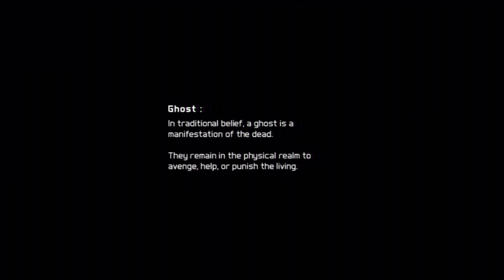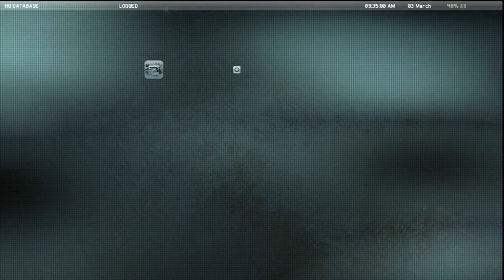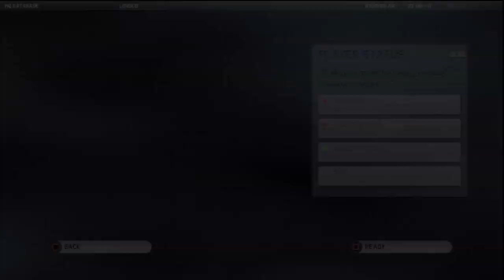Ghost Recon Future Soldier Co-op: Ep. 1 - Manly Thigh's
Don't forget to leave a like for my new series!

Other players:

-TheBillyBoby1 (Daniel)
-deadpool00987 (Mason)